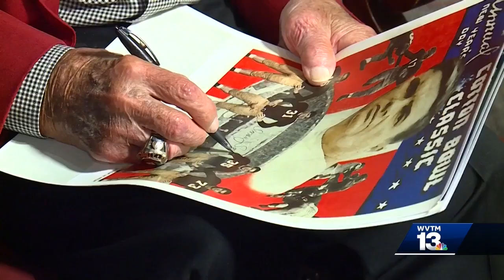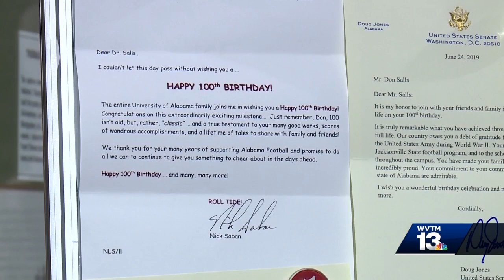Oldest living Alabama football player celebrates 100th birthday (June 24, 2019)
The Bryant Museum celebrated the 100th birthday of Dr. Don Salls, the oldest living University of Alabama football letterman on Monday.

Salls attended UA and played football from 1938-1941. Following his time at UA, Salls served in World War II as an Army officer, earning a Purple Heart and Bronze Star with Oak Leaf Cluster. He was inducted into the Alabama Sports Hall of Fame in 1992 and authored the book “Live and Love to Be 100” in 1995.